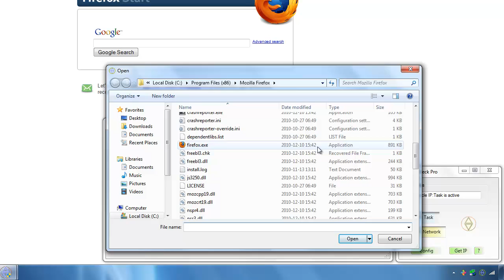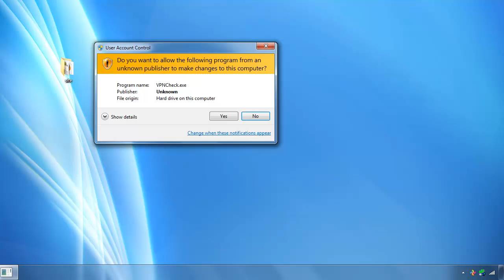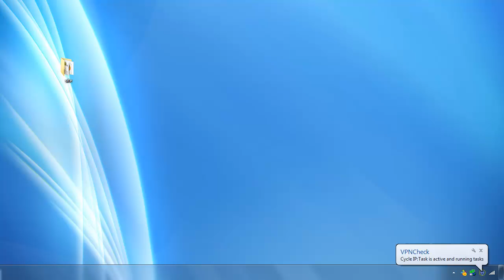VPNCheck Pro demonstration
This video will show you how to automatically close and start programs upon VPN crash with VPNCheck Pro, and connect to OpenVPN automatically. Also how to enable and protect your Computer ID.